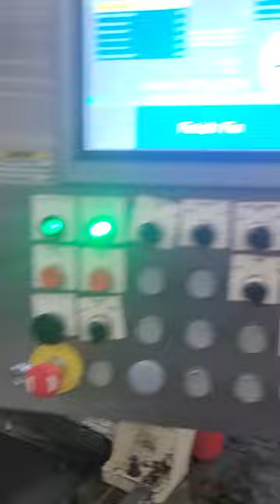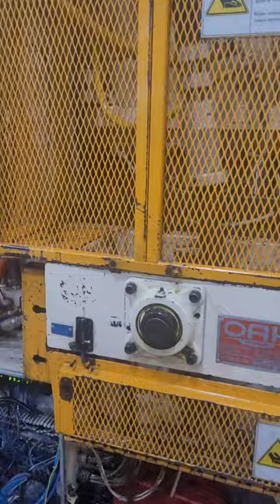Burr Oak FP3 Fin Press Line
Burr Oak FP3 Fin Press
Model: FP3B-54
Year: 2006

Specifications:
Capacity: 100 Ton
Bed Area: 51” x  48”
Adjustment: 4”
Stroke: 1.5”
SPM: 133-300
Uncoiler: SRU-M-K Size 46/60
Stacker: FSM, Size 46, Length 48”
Siemens Control